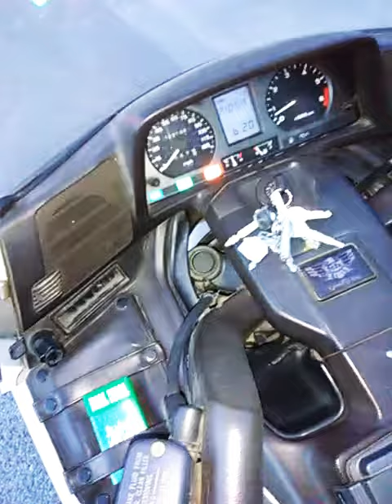June 2, 2018